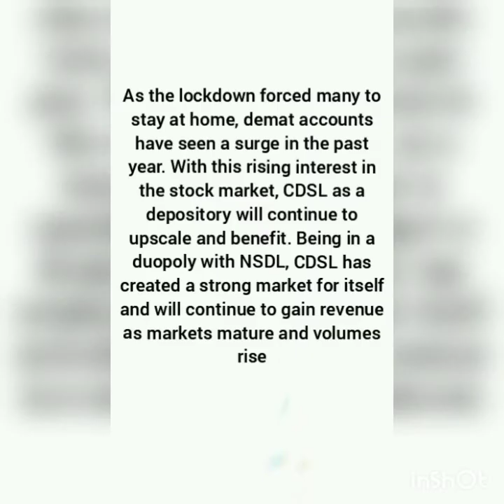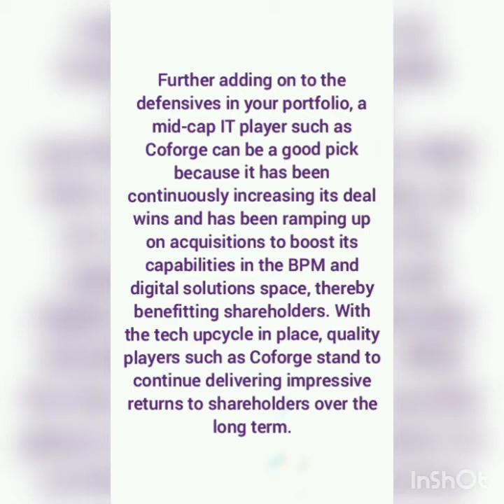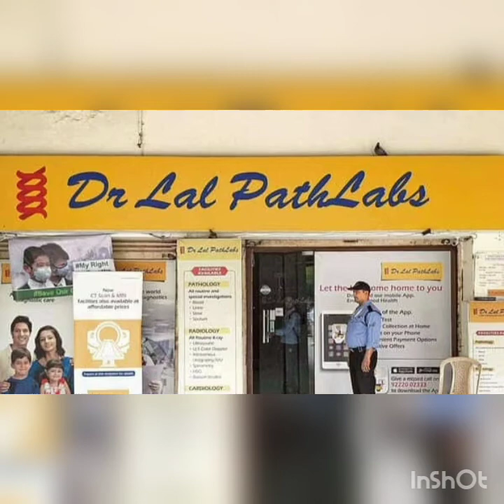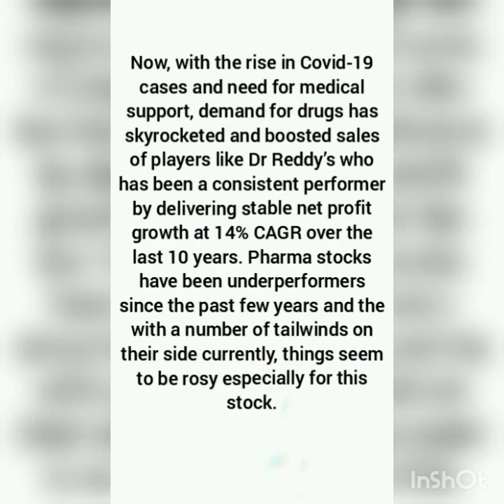Top 10 Stocks That Can Make you Very Rich.ये शेयर बना सकते हैं अमीर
Track:Ikson-Go official